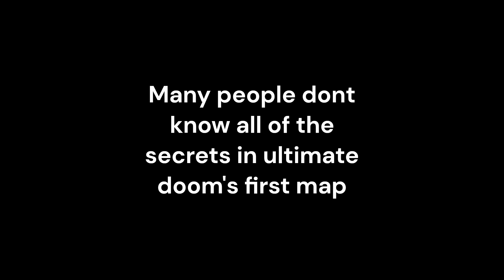Ultimate Doom E1M1 All Secrets